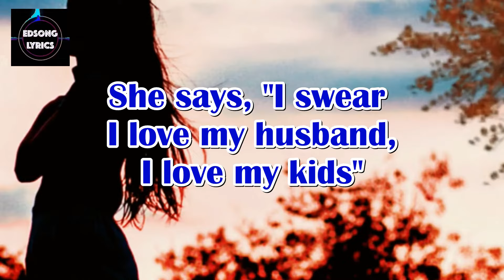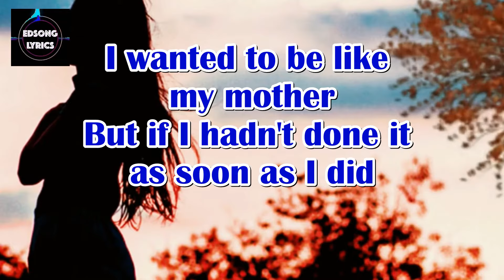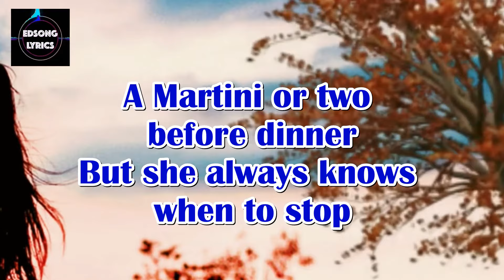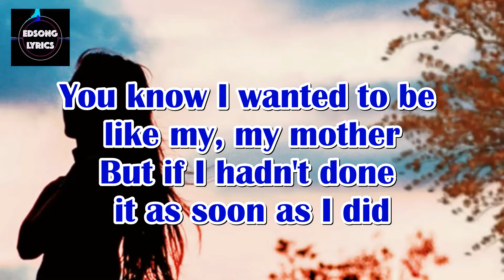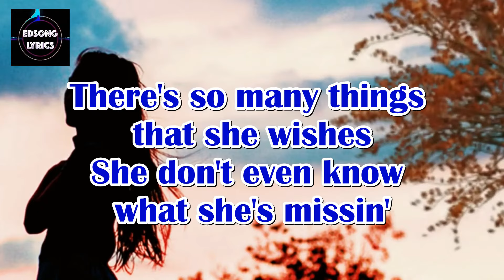SANDRA by Barry Manilow (LYRICS)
"Sandra" is a song written by Barry Manilow and Enoch Anderson. A piano-based ballad, the song takes the voice of a lonely housewife looking back at missed opportunities and was originally recorded by Manilow on his album in 1974.